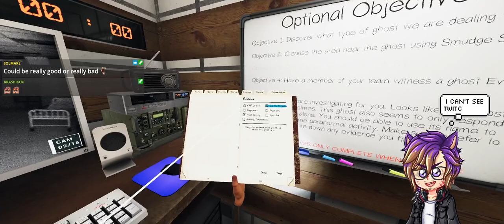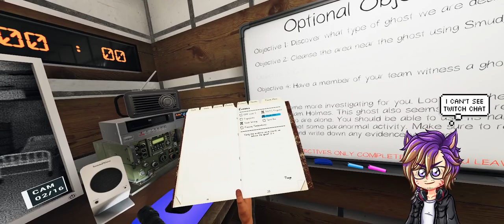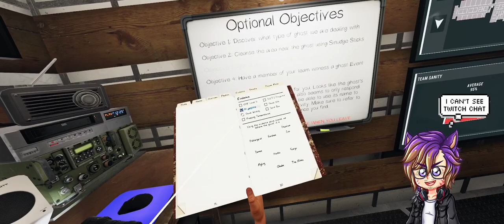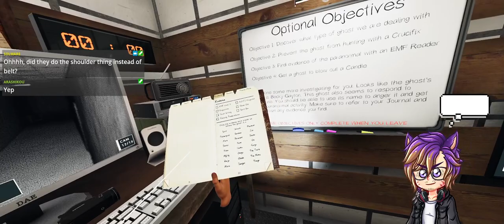Phasmophobia | In(sane)mate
In the name of challenging myself to do crazy things, and in the name of practicing with my Phasmo VR setup, I set myself the simple (?) task of walking into the Asylum alone in VR and trying to hunt some ghosts. What followed was... well, something like that, at least. Once again, this is not my finest or most polished video. Absurd hijinks ensue. You'll be watching me flail a lot. But hopefully it's amusing if nothing else!

Today's Ghost Hunting Team:

DterminD / Raph (that's me!)

PNGTuber art
Stream layout